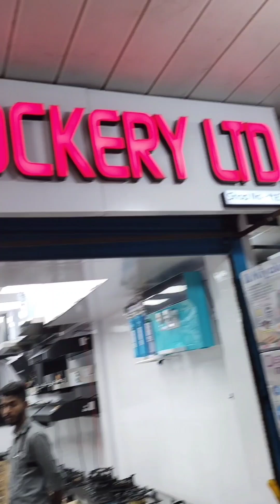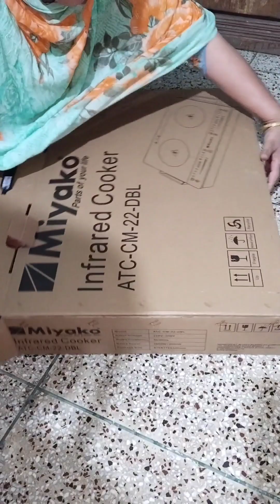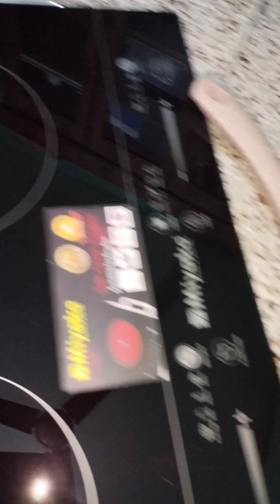কিছু পেন ও ইলেক্ট্রিক চুলা কিনবো তাই নিউ মার্কেট আসছি।vlog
Friends cockary New Market